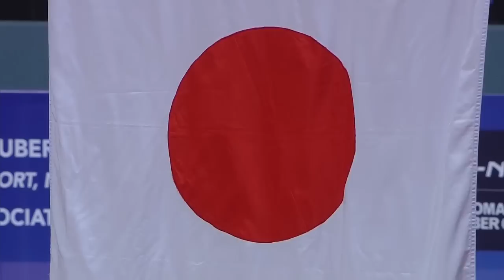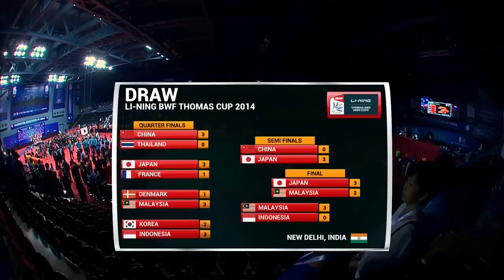THOMAS AND UBER CUP FINALS 2014 Session 18, Match 5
THOMAS CUP FINAL: Japan vs Malaysia TV Court 1 Welcome to BadmintonWorld.TV, the official Badminton World Federation channel bringing you live, catch-up and delayed streaming of the major events on our calendar such as the MetLife BWF World Superseries and the BWF World Championships. You will also find official highlights, badminton news and features.